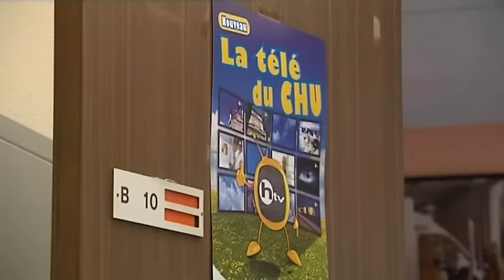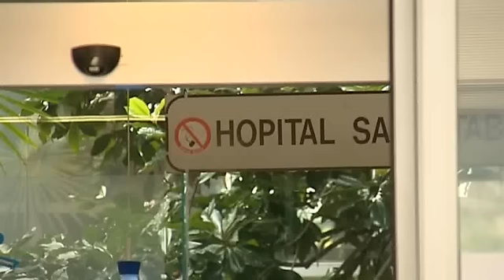Les métiers non-médicaux au CHU de Rouen - Episode 3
Le CHU de Rouen est le premier employeur de la région, l'hôpital emploie 10 000 salariés sur plusieurs sites. Le feuilleton de la rédaction s'intéresse aux professions autres que médicales.